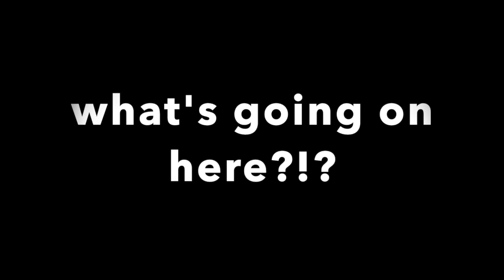Geothermal Heating and Cooling System, Lanier Learning Center Update# #3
Library parking is at a premium these days!

But only for a short time while the geothermal heating and cooling is put into place for the new addition.

And warm.